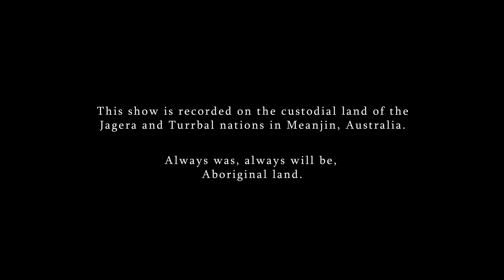Re: Book Return (Episode 9) | Re:Alignment Pathfinder 2E Actual Play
After making it out of their enemy's lair successfully, the trio turn their sights to investigating Kellen's mysterious sword. Will they be able to pull it from it's sheath before it must be surrendered?

✦ Content Warning
This episode contains:
Insects, graphic descriptions of violence, coarse language and explicit sexual references.

✦ Credits
Cast: Claire Alcock, Luc Craquelin, Tea Molnar, Gianni Tills
Set design: Ebony Webb, Tyler Morrisson, Regan Ainslie
Edit: Gianni Tills, Cameron Cliff
Vision: Cameron Cliff
Original Music: Gianni Tills
Costumes: Josephine Clark-Liebke
Illustrations: Ruby Green @rubygreenart

We acknowledge the traditional owners of the land on which this show was created, the Jagera and Turrbal peoples, and pay our respects to their Elders past, present and emerging.

Re:Alignment uses trademarks and/or copyrights owned by Paizo Inc., used under Paizo's Community Use Policy We are expressly prohibited from charging you to use or access this content. Re:Alignment is not published, endorsed, or specifically approved by Paizo. For more information about Paizo Inc. and Paizo products, visit paizo.com.